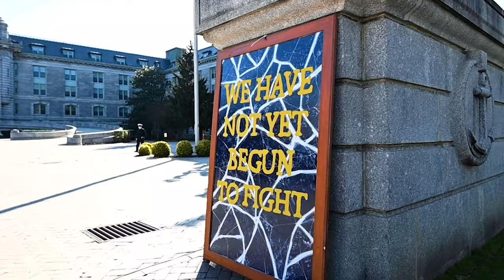SHRED ARMY | Army Navy 2020 Spirit Spot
SHRED ARMY an Army Navy 2020 skate video
A Film by Elliott Schultz & Duncan Stoner
Starring: Sal Fierros, John Jack, Josh Kaplowitz, Jack Scypinski, Brad Vargas
Special Thanks: Coach Bill Roberts, Navy Skateboard Club